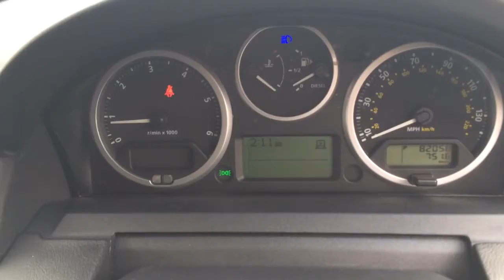RANGE ROVER SPORT HSE IN GREY 57 REG FOR SALE